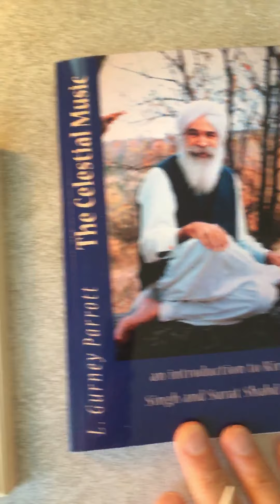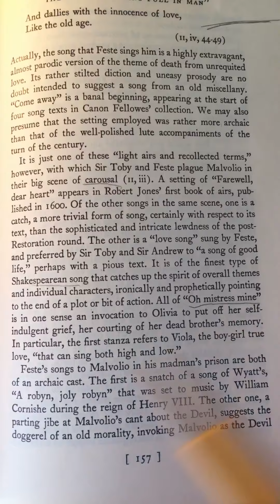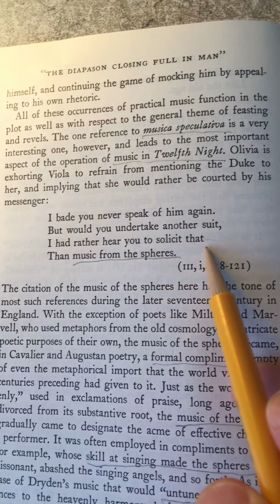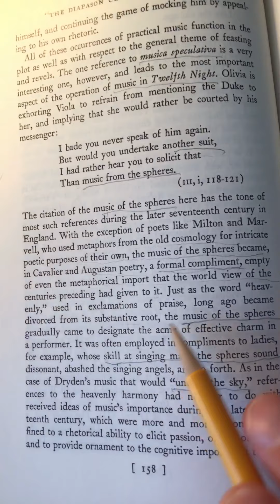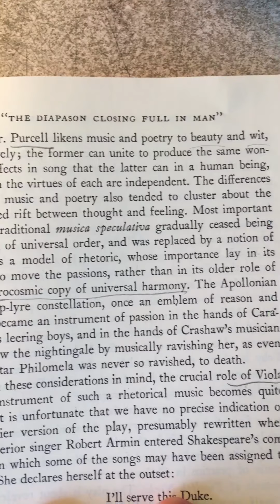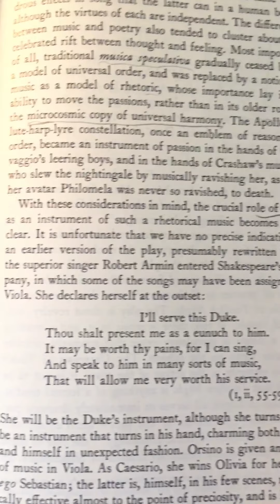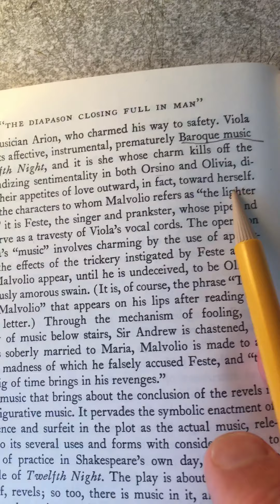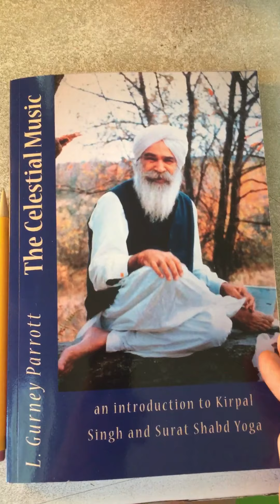The Untuning of the Sky the music of the spheres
The Untuning of the Sky by John Hollander analyzed by David Smith NYC the music of the spheres in Shakespeare’s twelfth night purcell dryden viola page 157